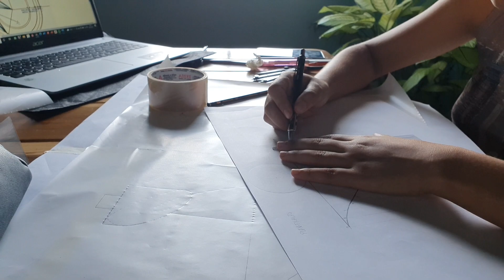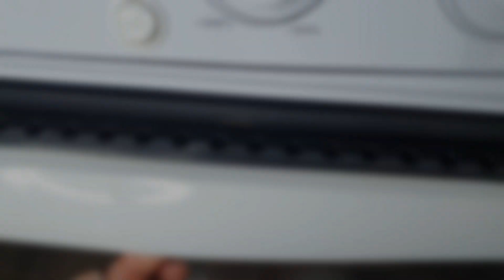NOSSA ROTINA DE FIM DE TARDE E NOITE AQUI NA ROÇA/ FIZ PIZZA DE PÃO DE FORMA/ COZINHA ARRUMADA/PAZ 🙏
Mais um vídeo feito  com todo carinho pra vocês, espero que goste!
Já é inscrito aqui no canal? Temos vídeos 4 vezes por semana!
E muito obrigada por estarem aqui!

Centro
Licínio de Almeida
N 86
CEP 46330000
 Agrocamp